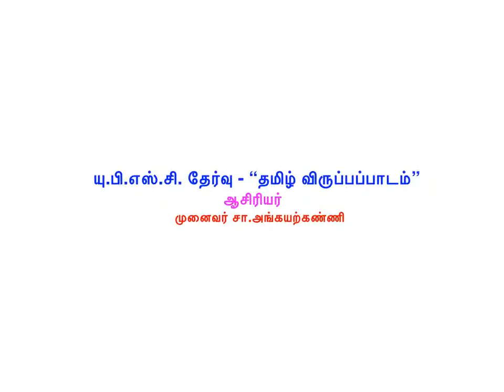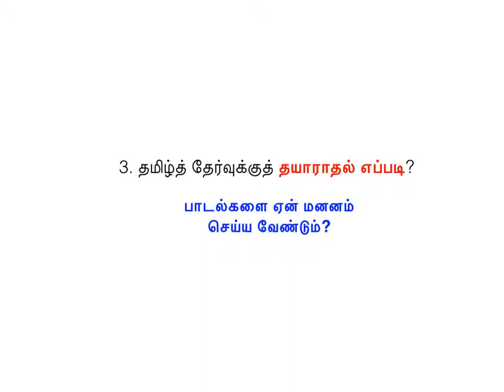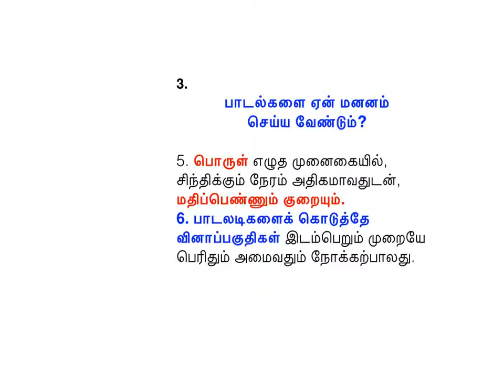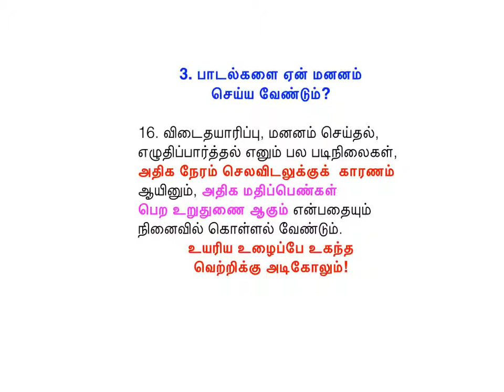upsc tamil part - 3 "யு.பி.எஸ்.சி. தமிழ்த் தேர்வும் மனனமும்"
"யு.பி.எஸ்.சி. தமிழ்த் தேர்வும், மனனமும்"
ஏன் பாடல்களை மனனம் செய்தல் வேண்டும்?
எவ்வாறு மனனம் செய்ய வேண்டும்?
எவ்வாறு அதிக மதிப்பெண் பெறுவது?
தேர்வின் நேரம் நம் கைவசமாதல் எவ்வாறு?

- இவை விளக்கப்படுகின்றன.